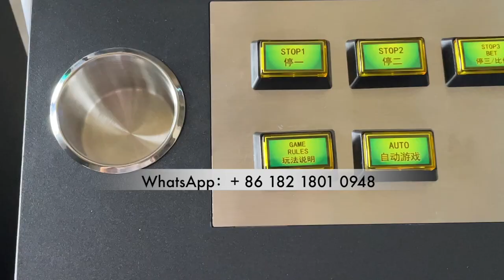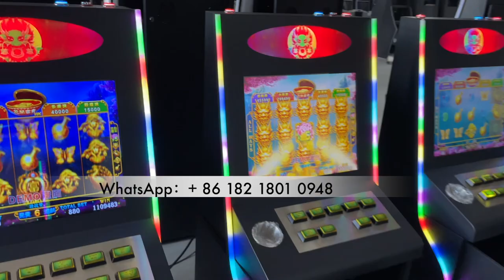Casino Metal Box 19 inch Slot Skilled Video Arcade Gaming Metal Box Games Machines For Sale